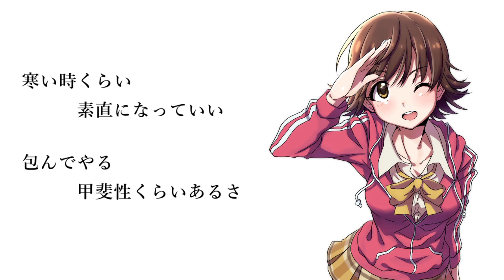本田未央ちゃんのパンツになりたい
※オリジナル楽曲です

イラスト：rariemonn様　 （Twitter→＠rariemonn765）

寒い日のお祝いだから、 暖かいものを贈りたくて

アイドルのパンツになりたかった一人の男の
気持ちを歌いました。
たまには期待に応えようかなと。
卯月ちゃんと凛ちゃんテイストを加えてみました
探してみてね

多くは語るまい。

拙い演奏ですが聞いてください…